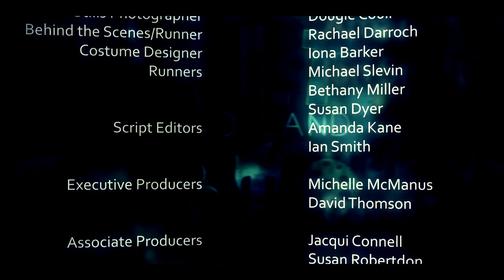Cops and Monsters: Original Pilot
Eve Mitchell (Kirsty Strain) and Jack Stone (Mark Harvey) take in Vampire C56 (Sarah Louise-Madison) over an infraction of her zone privileges, but it's not long before their true intentions for her incarceration is revealed...

Starring Kirsty Strain, Sarah Louise-Madison, Mark Harvey, Caitlin GIllespie, Alan Mackenzie, Billy Kirkwood, Colin McCredie and Catriona Joss.

"Cops and Monsters" is a brand new supernatural web-series from Silly Wee Films. Written by Fraser Coull and produced by Emer O'Donovan.

Episode 1 will be followed by a slate of new episodes in 2015.